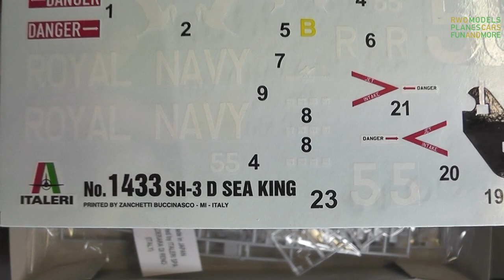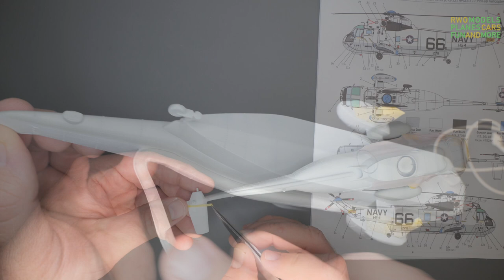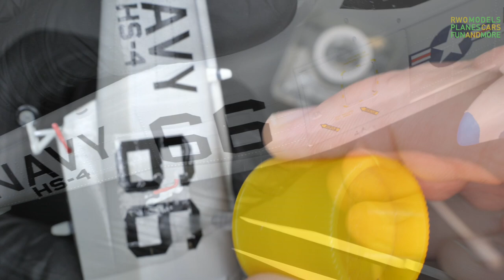Sikorsky SH-3D Sea King Apollo Recovery 1/72 Italeri 1433 Full Build Video | RWO Models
This is my full build video of the Italeri Sikorsky SH-3D Sea King "Helicopter 66" in 1/72 Scale. Helicopter 66 is possibly the most famous helicopter in flight history. It was used for water recovery of astronauts of five Apollo space missions. On July 24, 1969 it took off of USS Hornet, hoisted the Apollo 11 astronauts aboard and safely returned them to the carrier.

I consider myself an advanced beginner in the world of scale model building and I am doing my best to improve my skills and techniques. Cheers, Oliver/RWO